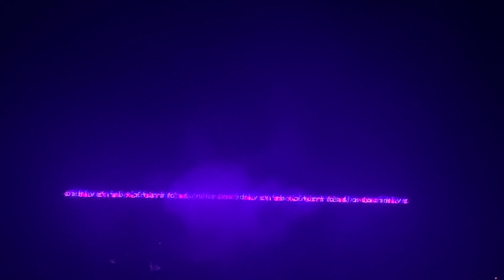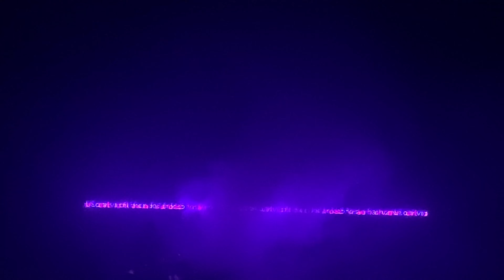Tim Hecker & Vincent de Belleval - Rewire Festival 2023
Tim Hecker & Vincent de Belleval playing live at Rewire Festival in Amare Dance Theatre The Hague The Netherlands 2023.